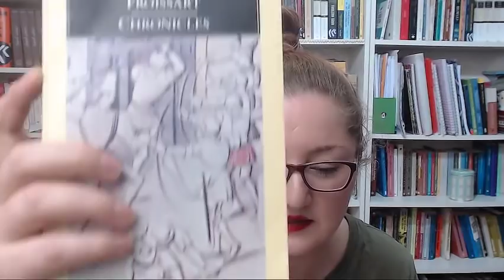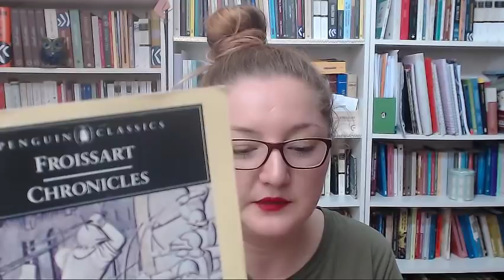Yıldırım Bayezid Han - II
Yıldırım Bayezid Han kimdir? Amaçladıkları, yapmak istedikleri, kişiliği ve hakkındaki kaynaklar.
Feridun Emecen hocanın makalesinden yola çıkıyoruz:
İhtirasın Gölgesinde Bir Sultan: Yıldırım Bayezid.
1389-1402 yılları arasında hüküm süren Yıldırım Bayezid’in dönemi hem siyasi
faaliyetler, hem de içeride devleti dönüştürecek bürokratik, mali ve askeri hamleler
ile Osmanlı Devleti’nin ilk imparatorluk denemesi olarak kabul edilir. Hattizatında
Yıldırım Bayezid saltanat makamına geçişinden itibaren dağılma temayülü gösteren siyasi yapıyı yeniden sağlamaya yönelik tedbirler alarak çok kısa sürede devleti
kendi ekseni etrafında toplamayı başarmıştır. Fakat öyle anlaşılıyor ki başlangıçta
bunu hemen sağlayamamış, hayli sancılı bir süreçten sonra duruma hâkim olabilmiştir. Osmanlı kaynaklarında tahta çıkışı herkesin ittifak ettiği bir olay imiş gibi
nakledilirse de, aslında onun bir hükümdar olarak kendi tebaası ve beyleri nezdinde
tanınması bu kadar kolay olmamış gözükmektedir. Kardeşi Yakub’u katlettirmesiyle ortaya çıkan bunalımın aşılmasının biraz zaman aldığı kaynakların tahlilinden
anlaşılmaktadır.
 Bu bakımdan önce Rumeli kesimindeki uç beyleri ve vasallerine
kendi otoritesini kabul ettirmesi, daha sonra çok büyük önem verdiği Batı Anadolu
kesimindeki beylikler üzerine yönelmesi bu noktada hayli anlamlıdır. Saltanatının
daha başlangıcında karşı karşıya kaldığı meseleler, muhtemelen onun sonraki siyasi
ve askeri faaliyetlerinin yönünü belirlemede müessir olmuştur